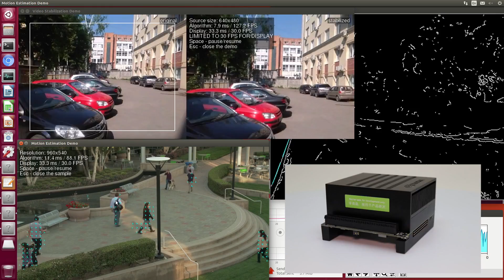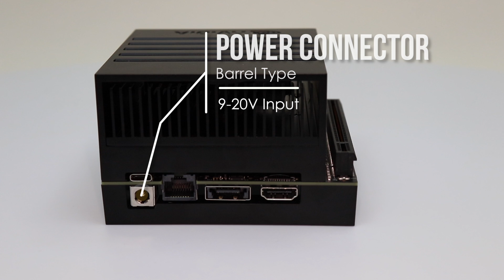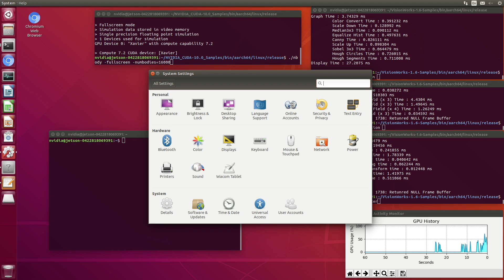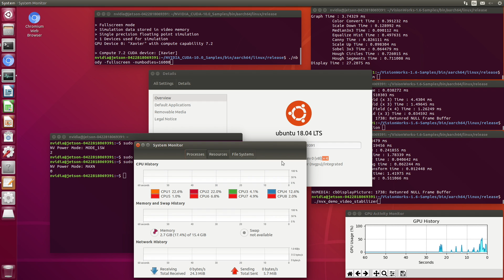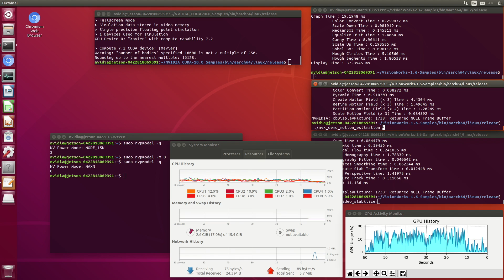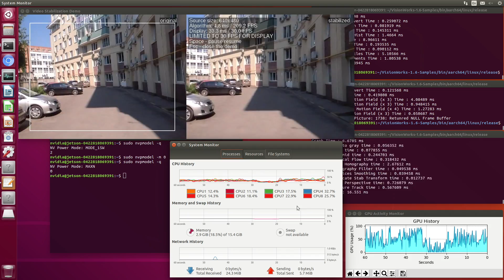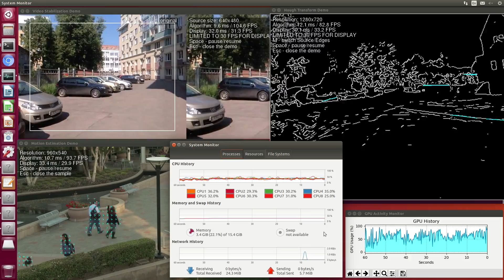NVIDIA Jetson AGX Xavier Developer Kit Unboxing and Demonstration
Unboxing, Walk Through and Demonstration of the NVIDIA Jetson AGX Xavier Developer Kit.